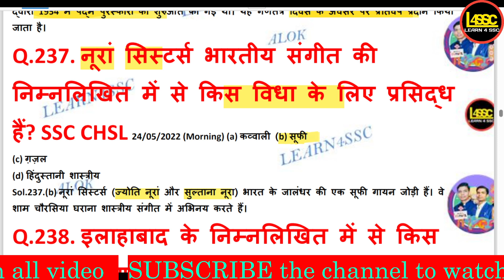नूरां सिस्टर्स भारतीय संगीत की निम्नलिखित में से किस विधा के लिए प्रसिद्ध हैं?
nooraan sistars bhaarateey sangeet kee nimnalikhit mein se kis vidha ke lie prasiddh hain?
The Nooran Sisters are famous for which of the following genres of Indian music?

walok, writeralok